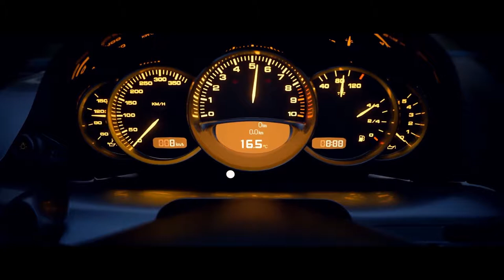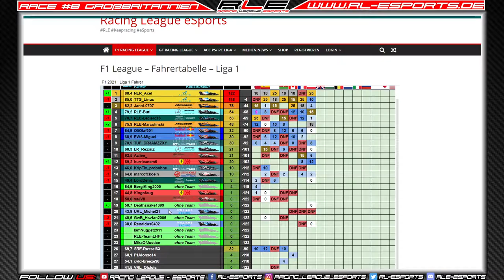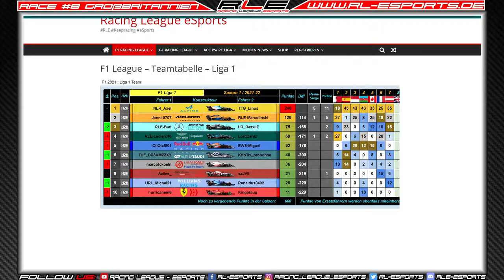F1 2021 (Deutsch) virtuell Esports️ LEAGUE 1 DER GROSSE PREIS VON SILVERSTONE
F1 2021 (Deutsch) virtuell Esports️  LEAGUE 1 DER GROSSE PREIS VON SILVERSTONE findet statt, formel1 esport wir wünschen euch Viel Spaß beim zuschauen und das auch mit GT Sport und Fornel1 2020 sowie ACC .  Jede Woche gibt es heftige Rennen hier auf diesen Kanal im Live Stream zu sehen.

►►► Partner

keepracing

keepracing

formel 1 2021 liga, f1 2021 ps4, f1 2021 online league, formel1 2021 sim racing, f1 esports, f1 esport, f1 gameplay german, f1 2021 deutscht, f1 sim liga, esports liga, f1 2021 racing, f1 2021